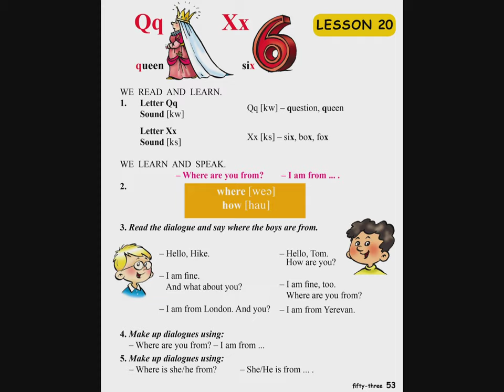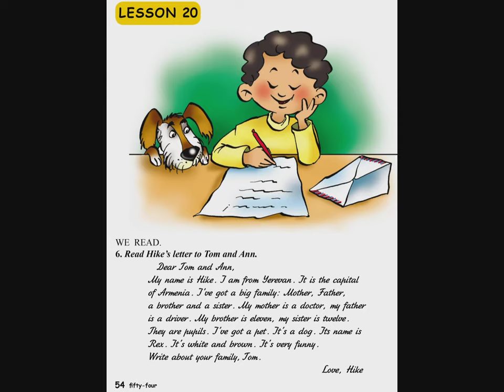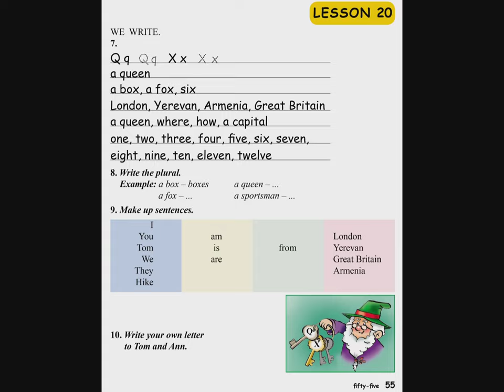Tnayin ashxatanq, English 3 ABC - Das 20